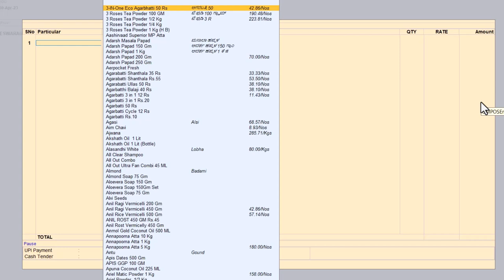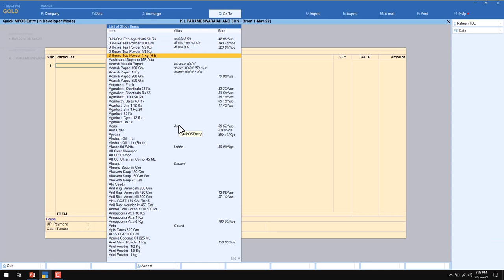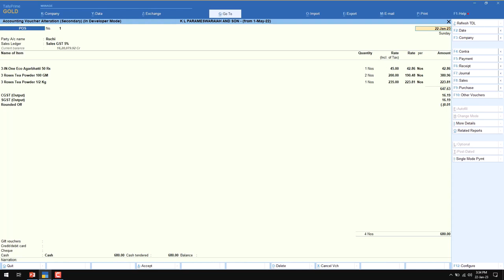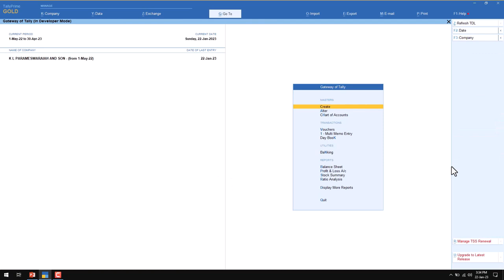General Store in Tally Prime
🙋‍♂️ Who am I:
😀 Hey, I'm Manmatha Siddamalla aka Manmath 🤠 a Tally Developer, 💻 the founder of the 👨‍⚖️ CIBS, one of the Tally Customization Companies, and TDL Coach 👨‍🏫 for Tally trainers, Accountants, TDL Learners, and Who are Seeking a career in tally and TDL.

With the growing demand for Tally and Tally customizations in Business organizations, Manmath has Customized Tally for over 1,000 💪 Companies in the last 16 years.

you can feel free to 🤳 call or contact ✍️ me with any Modules, add-ons, and customizations 👍